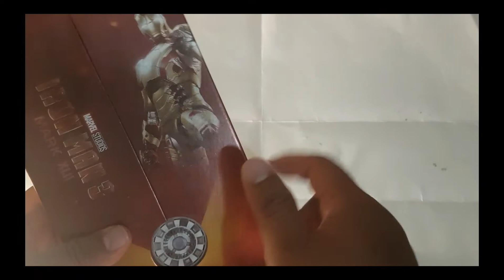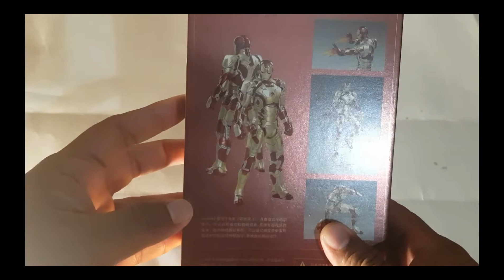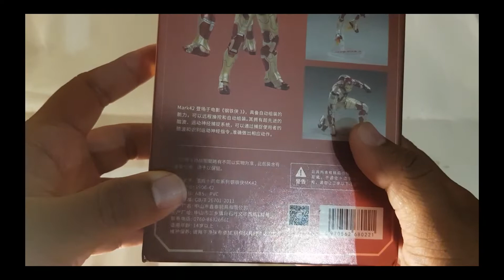Iron Man Mk. 42 by ZD Toys | Unboxing & Review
Finally, memberanikan diri ambil ini ZD Toys Mk. 42, The Prodigal Son 😁

Ditengah parahnya QC ZD Toys Mk. 42 ini, saya minta sellernya, omotoys untuk milihin yang jointnya mendingan dan Alhamdulillah joint2nya aman.

Bagaimana detail, aksesori & artikulasinya?
Let's check this video out and enjoy ! 🔥🔥🔥